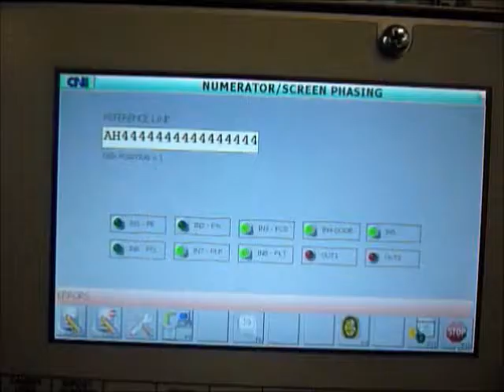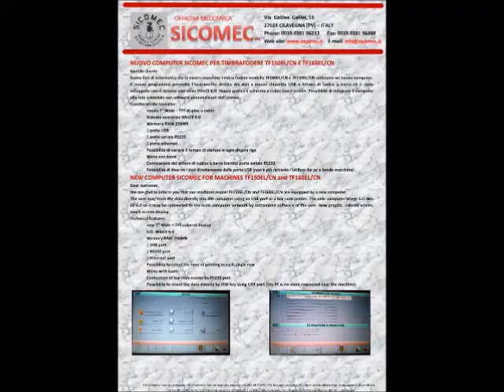VIDEO MAQUINA SICOMEC MOD. TF150ELCN PARA GRABAR 1 LINEA.